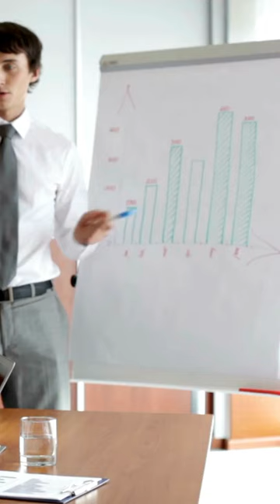Badminton Benefits Unveiled: The Power of Play for Mind and Body! 🏸💪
Embark on a fascinating journey through the lesser-known side of badminton with our Shorts video! 🌐 Did you know that badminton has an Olympic history dating back to 1992? Discover this fact and more as we unravel the unique and intriguing aspects of the sport! 🎉

🔍 Explore with us:
🏸 Origins of Badminton
🏸 Fastest Shuttle Speeds
🏸 Badminton in Space
🏸 Feather vs. Nylon Shuttlecocks
🏸 Unusual Badminton World Records

Get ready to impress your friends with these mind-blowing badminton facts!

Hit play now and let the badminton enlightenment begin! 🚀🏸 BadmintonFun ShortsFacts BadmintonTrivia 🌟